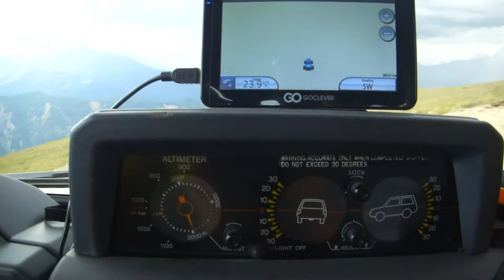Day 4. Georgia. Tetnuldi. Down